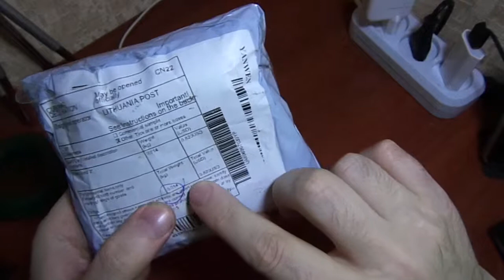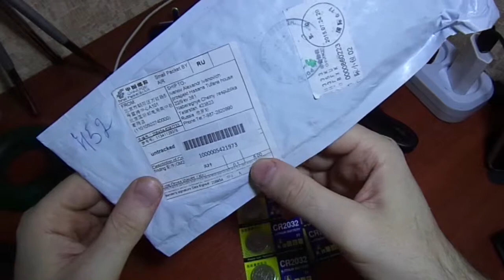Lithium battery CR2032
Заработай, скачивая приложения на свой смартфон и получай за это деньги на телефон или WebMoney!

Я инвалид 1 группы нуждаюсь в дорогостоящем лекарстве которое государство отказывается покупать.
Для добровольных пожертвований на реабилитацию и развитие канала:

Вэб мани:
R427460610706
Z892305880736